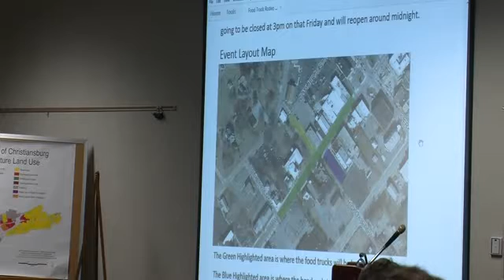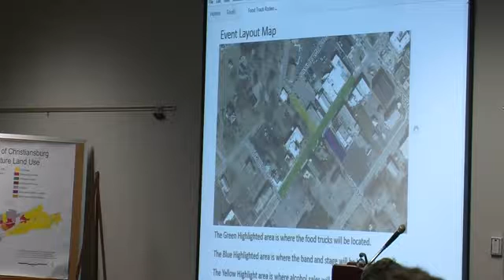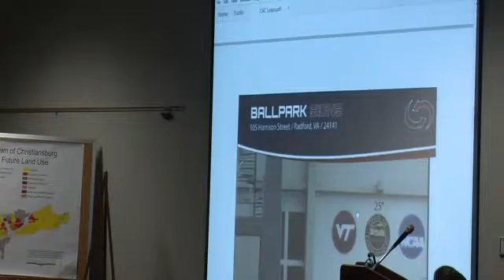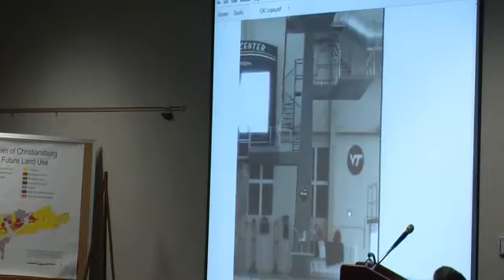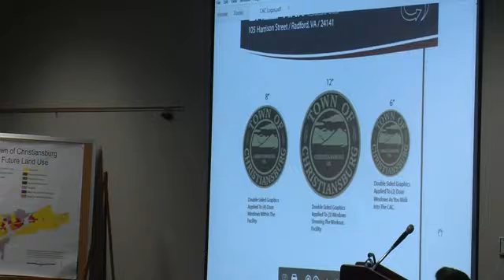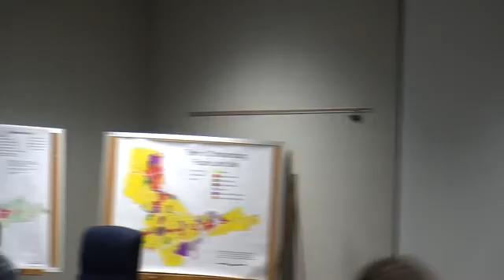Town Council Meeting - May 10, 2016